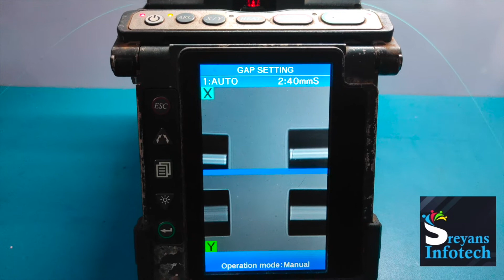FUJIKURA 80S SPLICING MACHINE |PART 3 | MOTOR TROUBLE ERROR | SREYANS INFOTECH | 9508997021